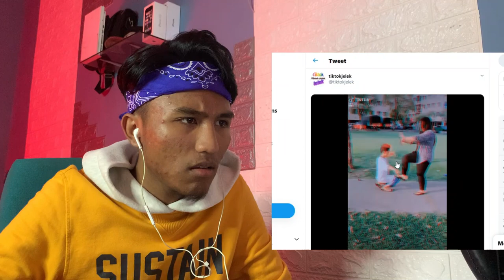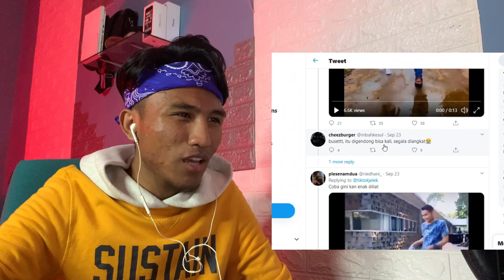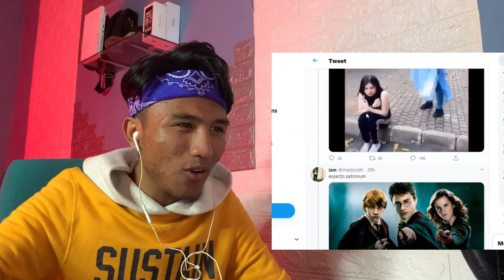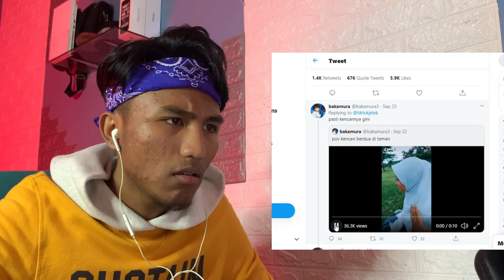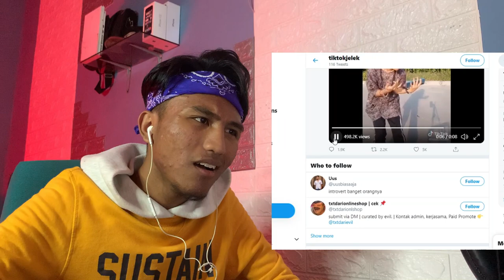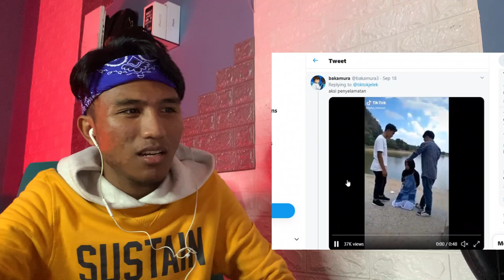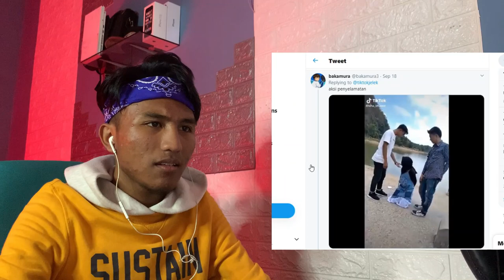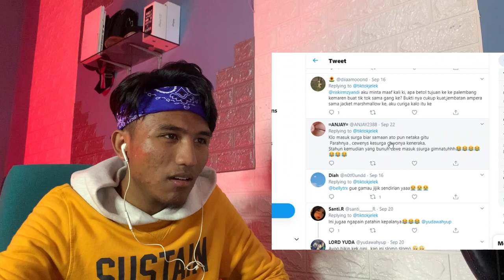REACT TO TIKTOK JELEK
HELLO EVERYONE!

Ini adalah barang barang yang aku guna. Sebagai tanda sokongan, korang boleh beli dekat link tersebut okay!